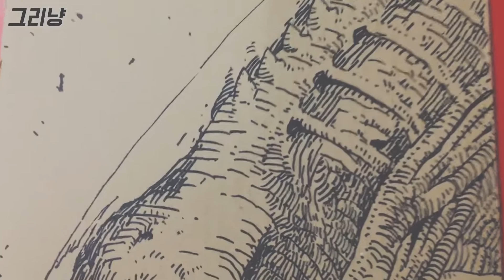Drawing Alien xenomorph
Hi. I've been drawing Alien xenomorph today.

Please enjoy it. Share your imagination to me with a comment!

I hope you like it and would be happy to hear any feedback!